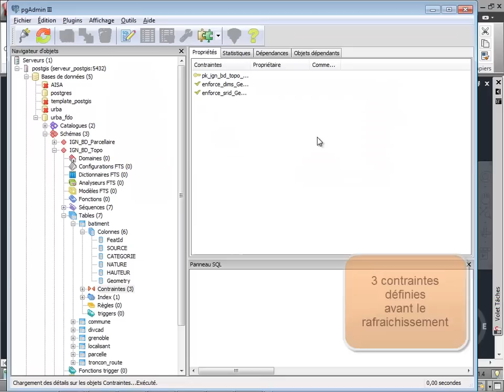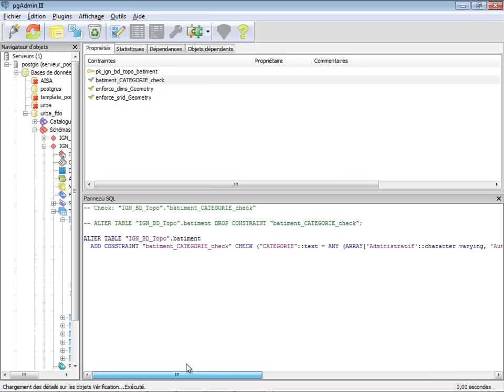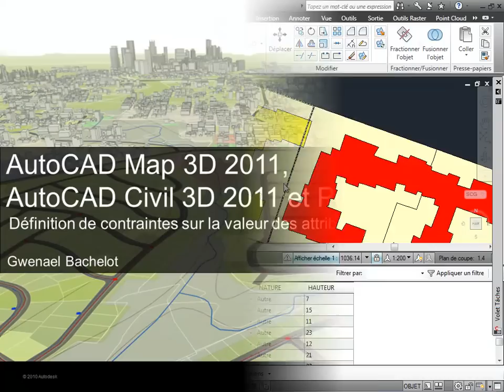AutoCAD Map 3D 2011 - Définition de contraintes en exploitant PostGIS